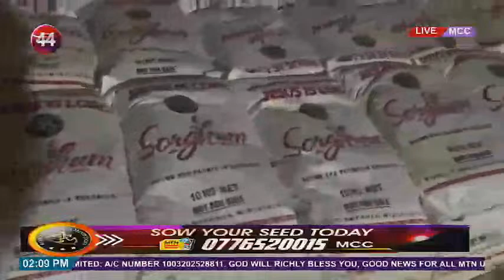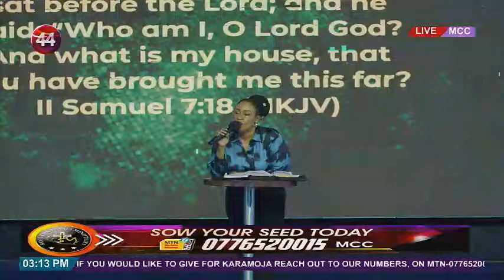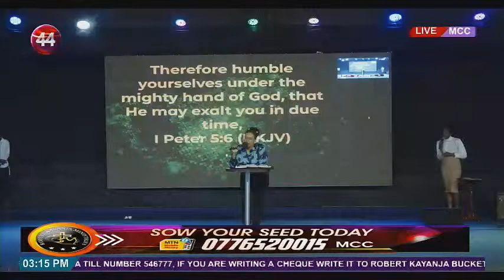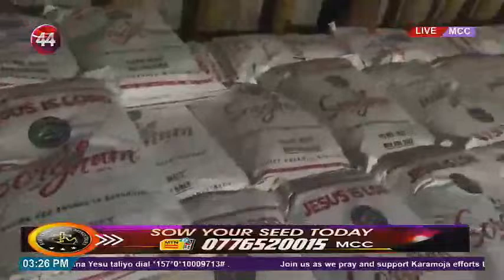Marriage Now - Pastor Jessica Kayanja